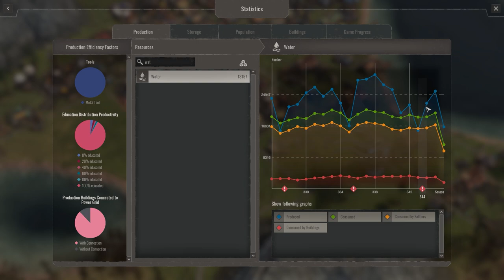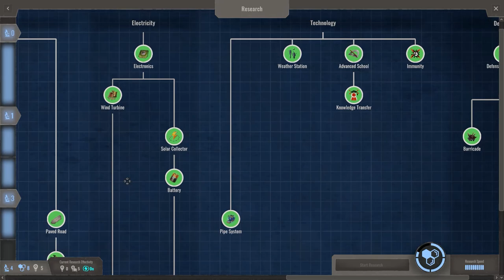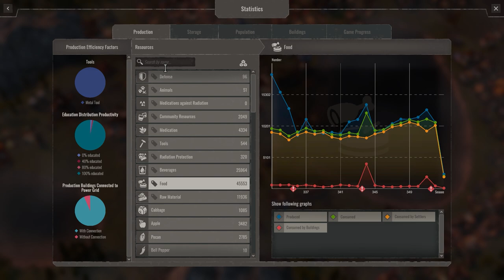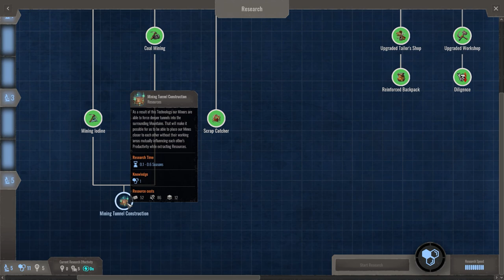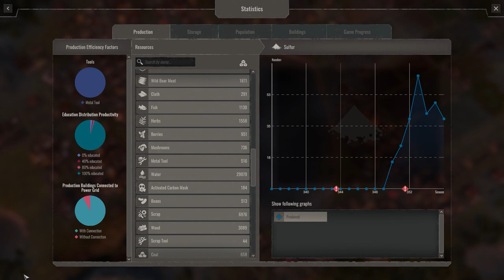Endzone: A World Apart #22